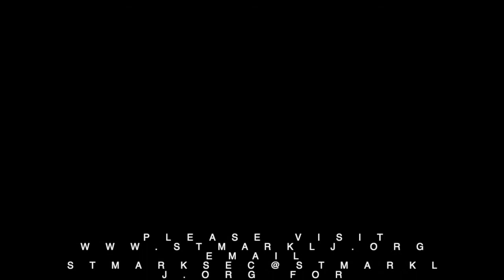Nov 1, 2020 St. Mark Lutheran Church Service Video